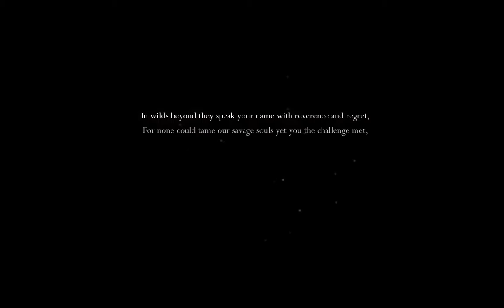Hollow knight but no die time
im did one